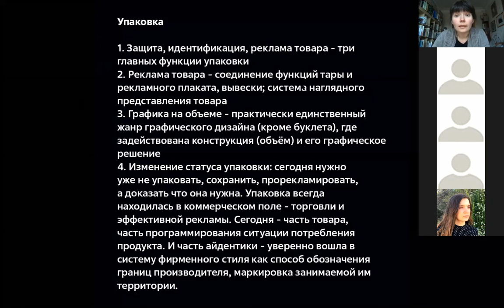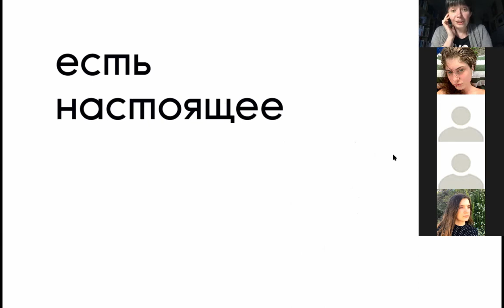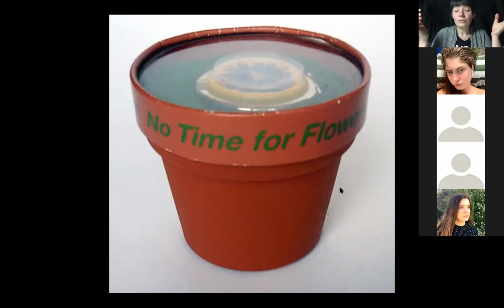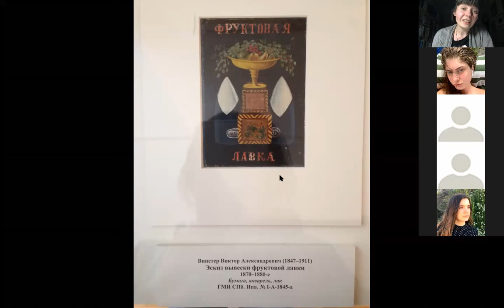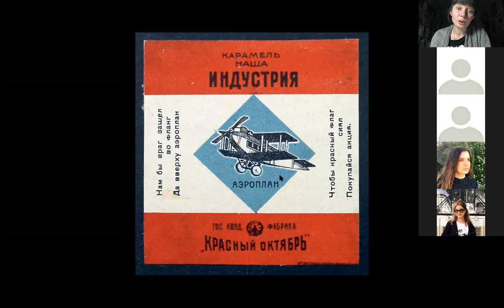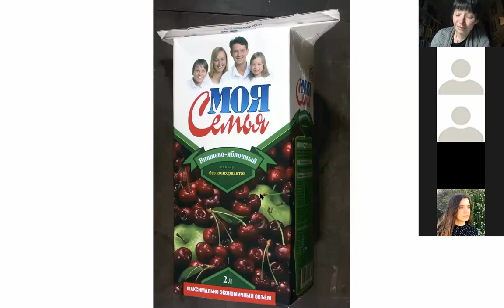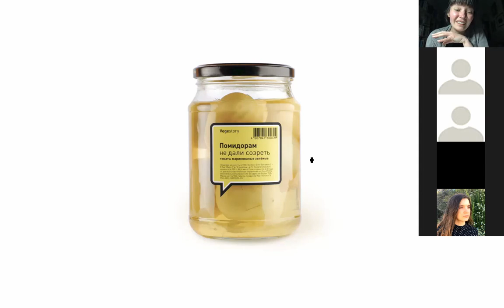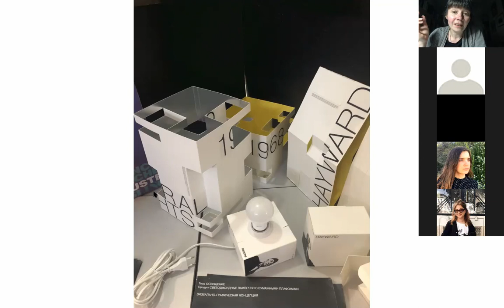История графического дизайна. Упаковка.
История жанра - от "универсальной" тары далекого прошлого к актуальному инструменту создания айдентики